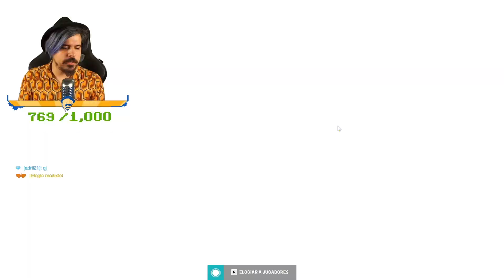Quiero Ganar | Overwatch 2